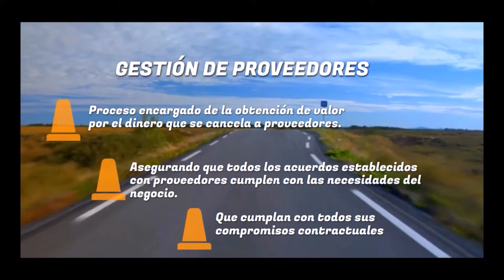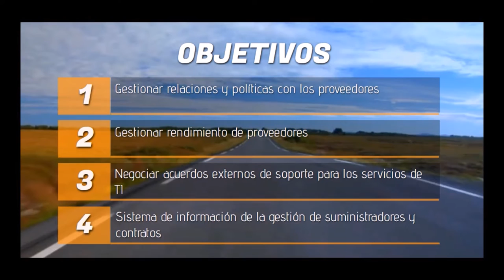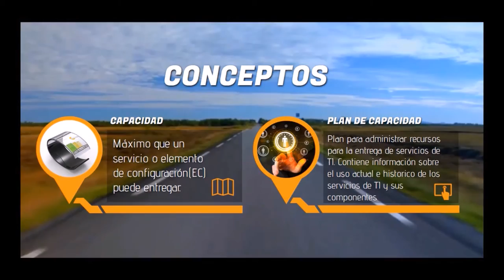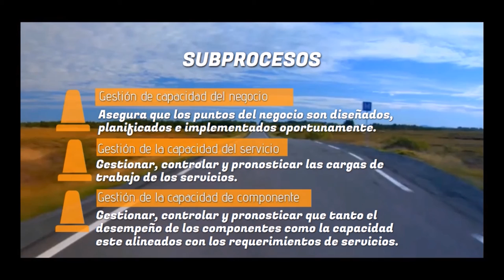Diseño del servicio (parte 6)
Vídeo ilustrativo sobre los procesos de gestión de proveedores y gestión de la capacidad, que hacen parte de la fase del diseño del servicio.
Fuentes:
Extractos sacados del libro Gestión de Servicios de Tecnología de la Información - Fundamentos de ITIL
Érika Zuluaga
La presentación la pueden encontrar en este siguiente enlace: